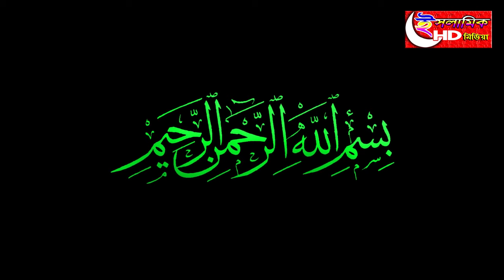মাইজভান্ডারী ওয়াজ | ছৈয়দ মুজিবুল বশর মাইজভান্ডারী | Bangla Waz | Mujibul Bashar Maizvandari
মাইজভান্ডারী ওয়াজ  | আল্লামা ছৈয়দ মুজিবুল বশর মাইজভান্ডারী | Bangla Waz | allama Mujibul Bashar Maizvandari